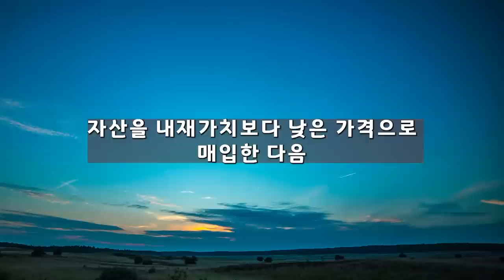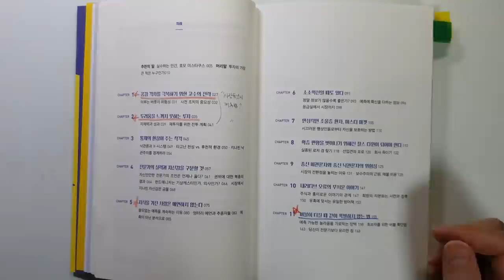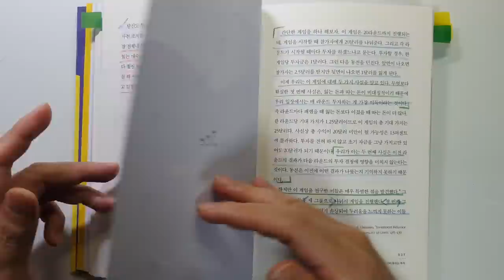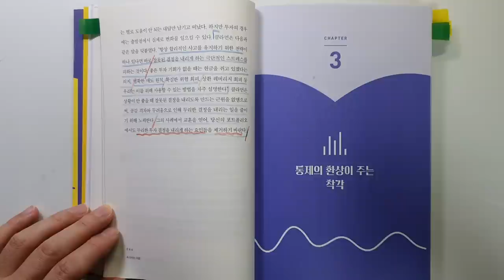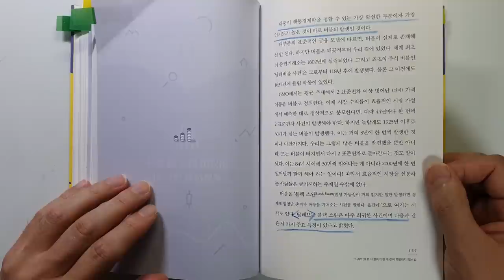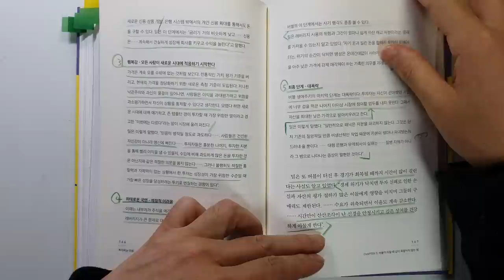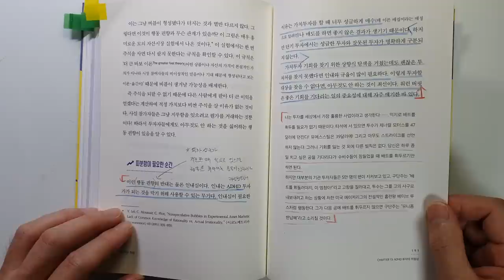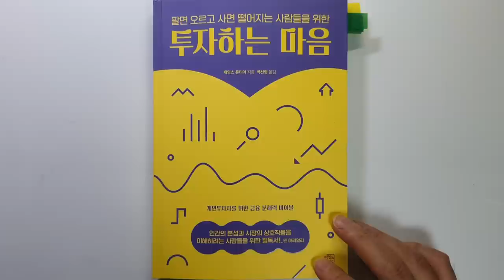10억을 벌기 위해 역대급 폭락장에 대처하는 방법 투자하는 마음 주식|투자|재테크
투자하는 마음/제임스 몬티어 지음/ 출판사 : 마인드빌딩/ 출판일(2021) 원서(2010)

이번 시간에는 '제임스 몬티어'님이 지으신 '투자하는 마음'을 리뷰 하였습니다.
팔면 오르고 사면 떨어지는 사람들을 위한 책이라고 하네요.
우리의 심리적인 오류를 어떻게 극복해서 투자에 성공하느냐에 대해서
잘 설명하고 있는 책이었습니다.
폭락 시장에 대처하는 방법 위주로 읽어보았습니다
끝까지 시청하셔서 좋은 정보 얻어가세요.

투자하는 마음#주식#투자